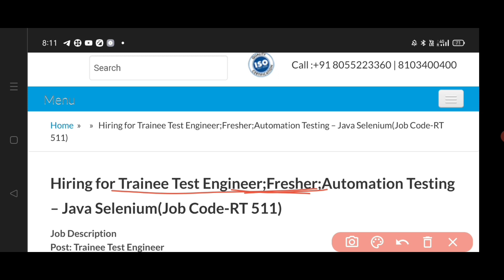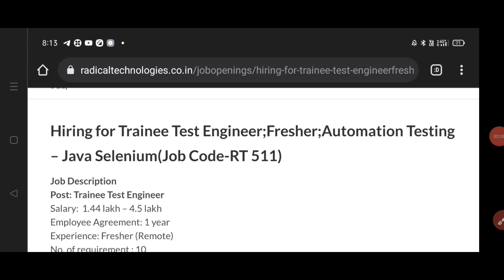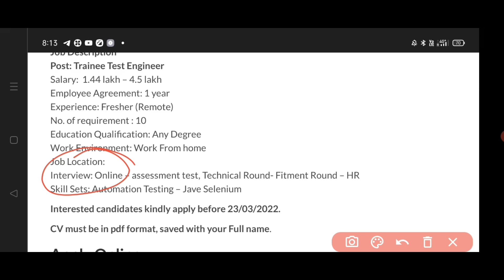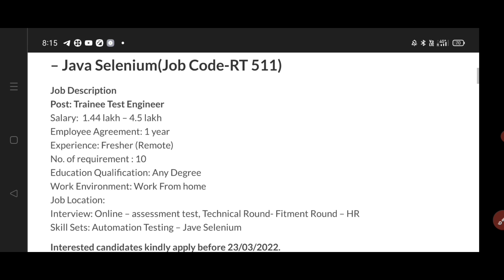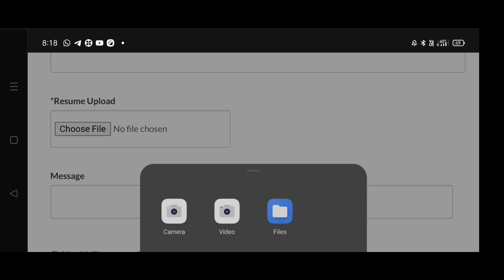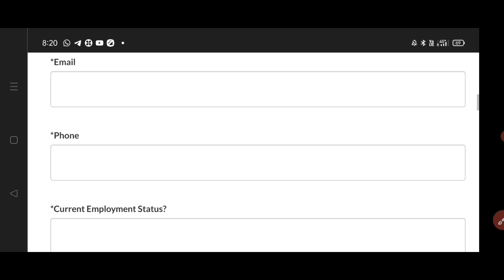Work from home jobs in Telugu || Latest Telugu jobs | Radical Technologies jobs 2022 | Sja jobs info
Latest Work From home jobs and, part Time jobs, Govt Jobs and private jobs video s links  If anyone wanted to Apply this job click the below link